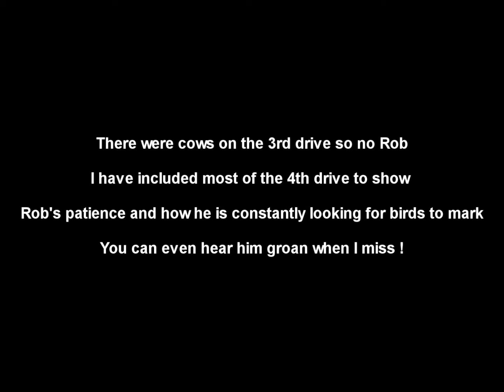Dog cam Pheasant Shooting Powis Castle - Go Pro 2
Ive laoded this video up again in 1080 HD My second outing with the dog cam. Unfortunately Rob didn't get to retrieve that many birds on this shoot (partly because I didn't shot that many ! Filmed with a Sugar coat dog collar and a Go Pro Hero 2. I am starting to get the hang of it now so hopefully the next video will be improve further. Rob the lab trained by Kevin Powell from Shropshire Gundogs